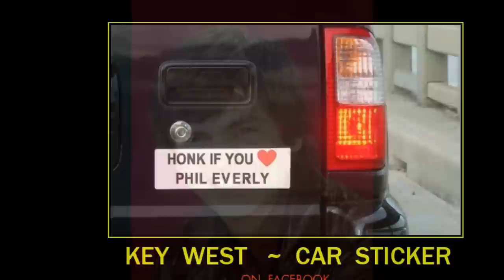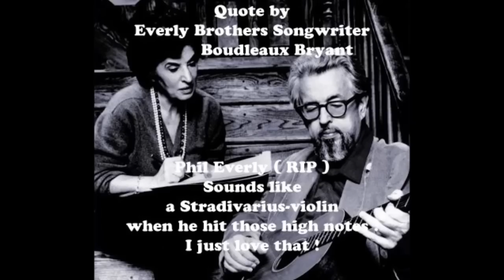Phil Everly ( RIP ) ~ A New Old Song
JOIN OUR * EVERLY BROTHERS*  FRIENDS GROUP
video by Erik Tielman---